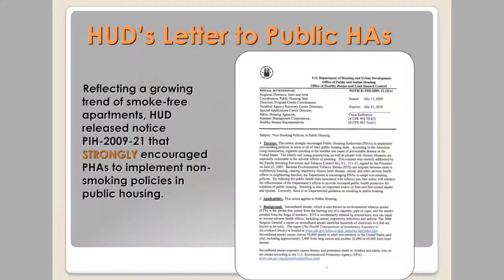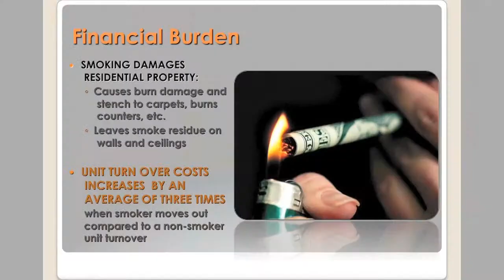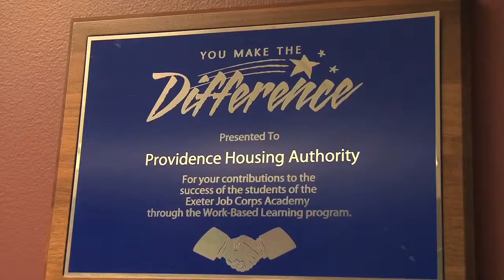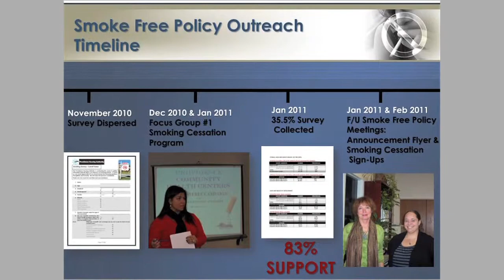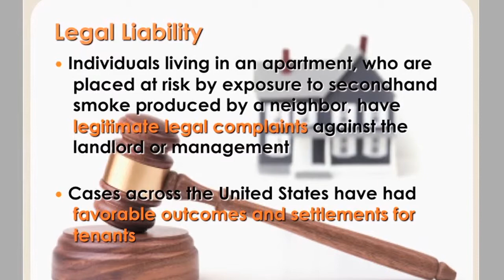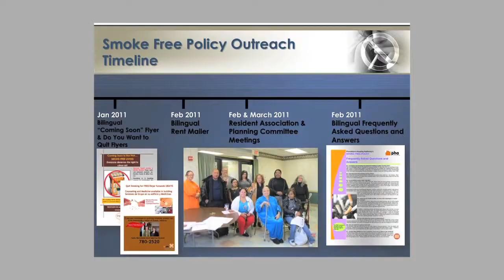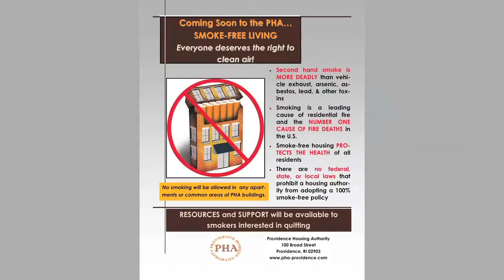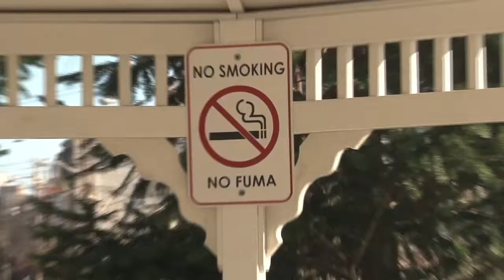PHA Smoke Free Documentary (14 min)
Here is a shortened version of the Providence Housing Authority's documentary focused on the recently implemented Smoke Free Policy in it's Elderly/Disabled High Rise buildings.